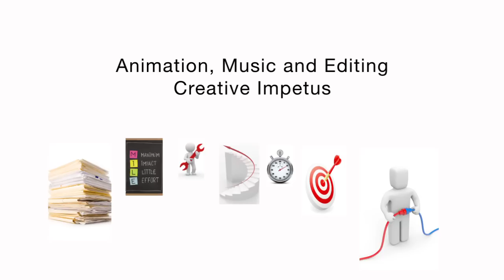Business Networking: 8 mistakes people make with their business cards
Your business card is a standard piece of networking kit. However, so many people make mistakes with their business card. Watch this video to make sure you are not one of them...